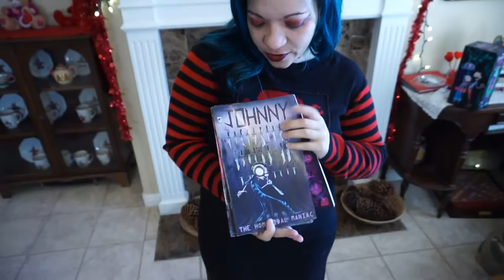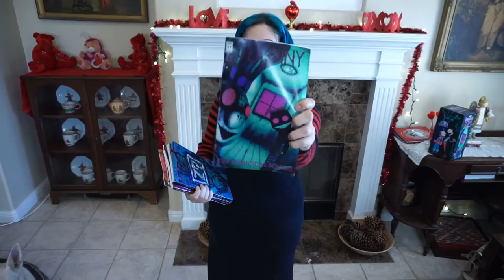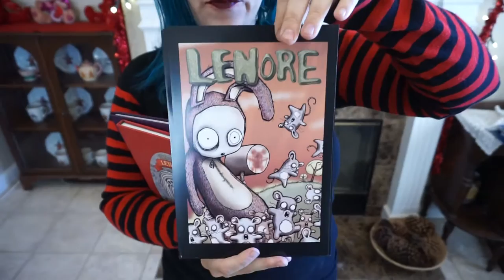My Jhonen Vasquez and Roman Dirge comics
I really like Jhonen Vasquez and Roman Dirge's art. Here I show off some comics that I have of theirs. I put links down below of different artists so you can check out more of theirs and other's art. Do you guys like comics? if so which ones? I like quite a few gothic style comics.